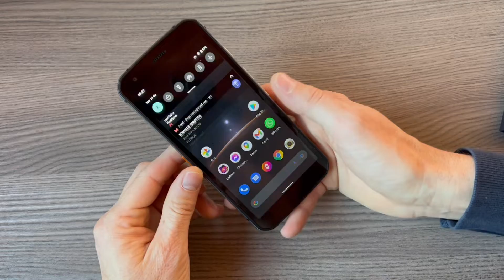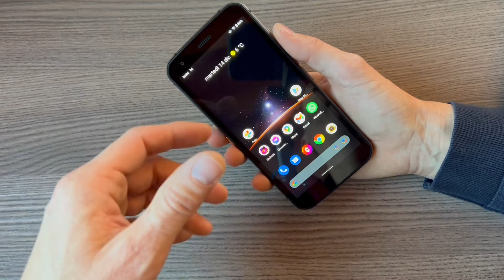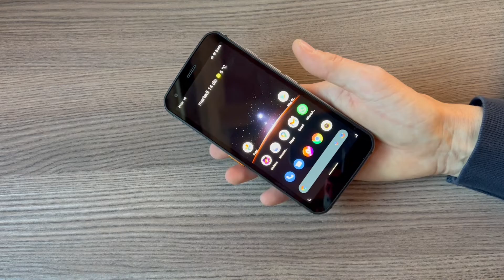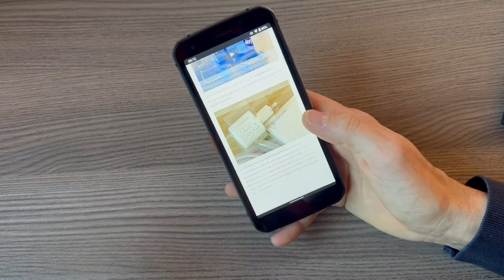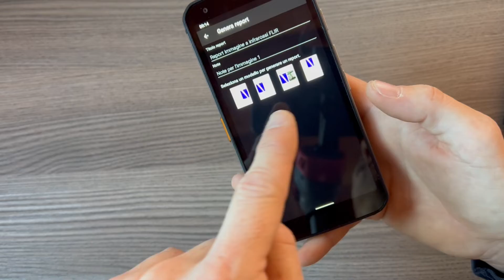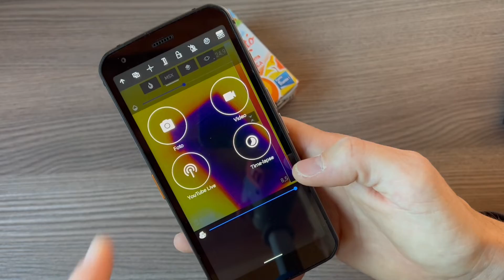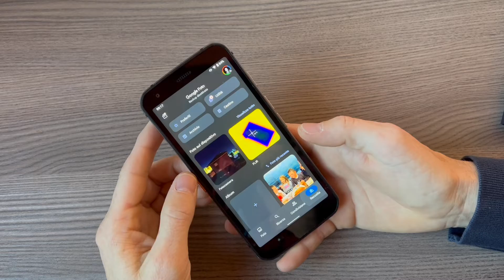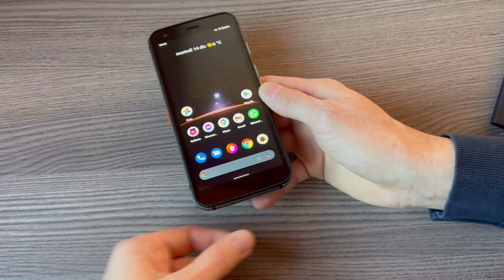Recensione CAT62 PRO : Lo smartphone CORAZZATO con termocamera integrata.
Acquistalo su Amazon
CAT S62 PRO è l'ultima generazione (la terza) del popolare smartphone "rugged" dotato di termocamera professionale e certificazioni che assicurano la resistenza ad ogni agente atmosferico e cadute.

Io lavoro come collaudatore in un'azienda metalmeccanica per il settore della difesa e spesso mi trovo in officina, in mezzo a olii e trucioli.
Ho sempre i guanti da lavoro e uso il telefono per fotografare i particolari ed i difetti che riscontro. Un ambiente perfetto per il CAT S62 PRO.
L'ho sempre usato con i guanti, senza nessuna paranoia ed appoggiato su ogni tipo di superficie. Ok, a fine turno è in condizioni pessime, ma basta lavarlo con acqua calda e sapone e torna perfetto
Vi posso confermare che è davvero resistente!

💡 La mia pagina dei consigli su Amazon

🥰 Se acquisti un prodotto usando un mio link, è come se mi offrissi un caffè 🙂.

1️⃣ Lo smartphone che ti consiglio sotto i 200€
2️⃣ Lo smartphone che ti consiglio sotto i 300€
3️⃣ Lo smartphone che ti consiglio medio gamma : Oppo Find X3 LITE
4️⃣ Lo smartphone che ti consiglio Top di gamma

Il migliore robot aspirapolvere sul mercato? DREAME L10 PRO

❓Quale smartphone uso? : iPhone 13 Pro Max

Best Buy? Galaxy A52

Tutti i video sono registrati con iPhone 13 Pro MAX